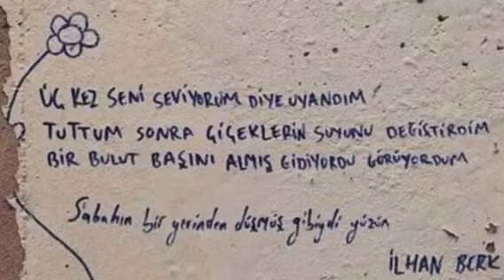ilhan berk üç kez seni seviyorum diye uyandım